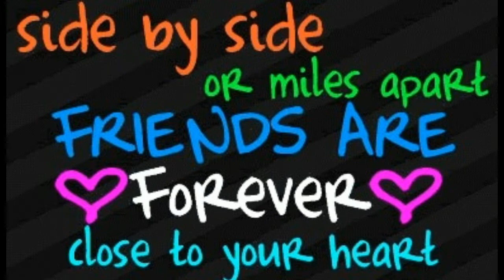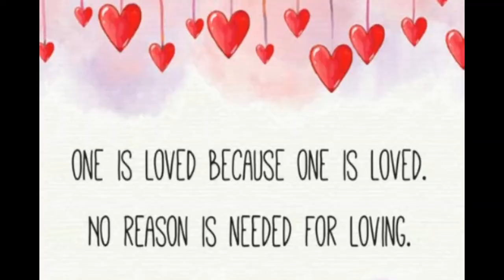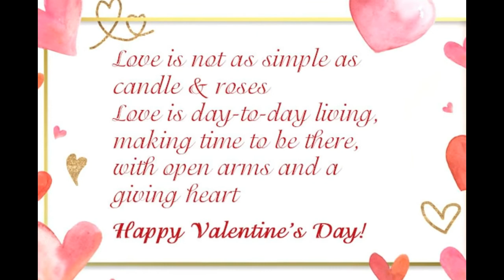HVD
HAPPY LOVE DAY TO ALL CCS67FRIENDS